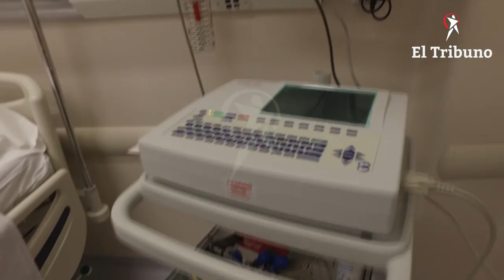Inauguraron una clínica con tecnología de punta en Salta